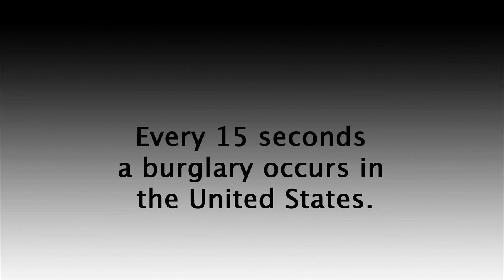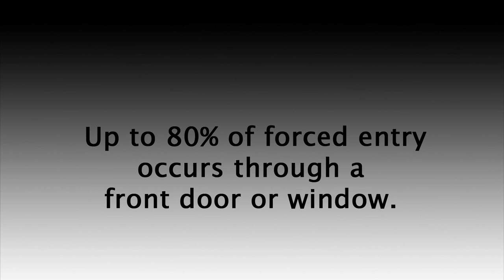Double Door Lock | The OnGARD Brace Prevents Burglaries & Home Invasions.